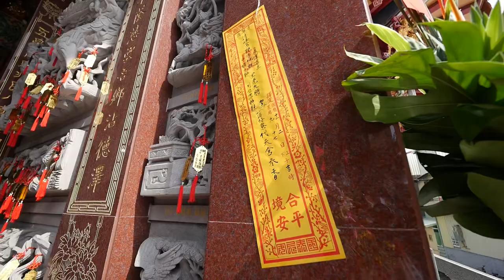2020/11/02_05箔仔寮代天宮 參香_青草崙清峰宮歲次庚子觀音佛祖往大崗山超峰寺謁祖回鑾遶境大典系列活動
2019戊戌年布袋嘴寮玉寶殿玉皇四殿下玉巡平安祈福遶境
貓咪